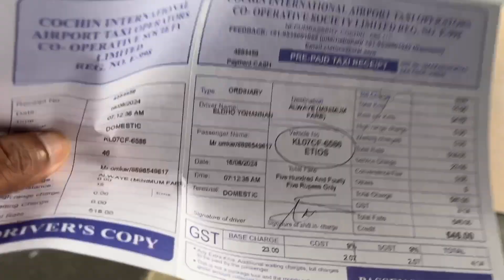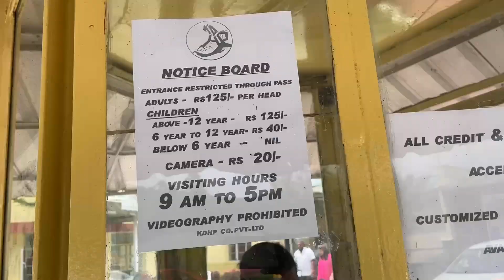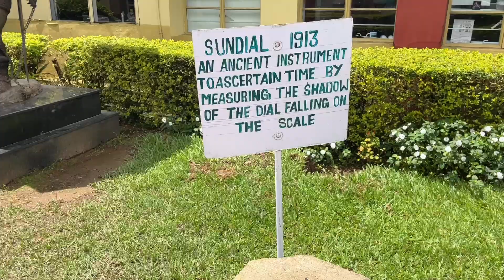How to reach kochi to munnar | Munnar Tea museum | Zostel munnar | Places to visit in Munnar kerala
Hey guyz,

Hope you all are doing well. Thanks for showing your love for vagamon

Dm on insta for any questions

Gokarna series :-